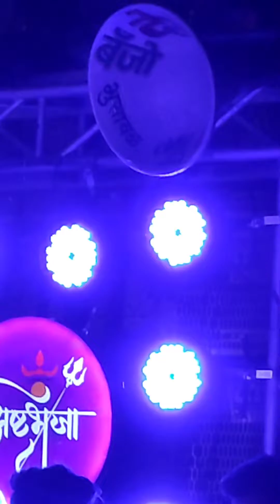🔥Dnyanlila Dijital Audio Jalgaon Banjo BSL🎧Use Headfone🎧